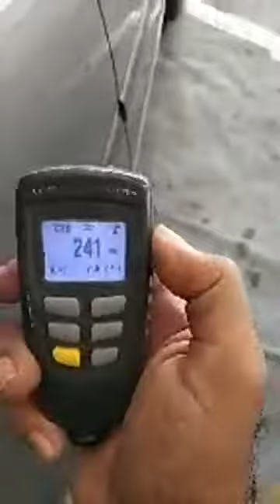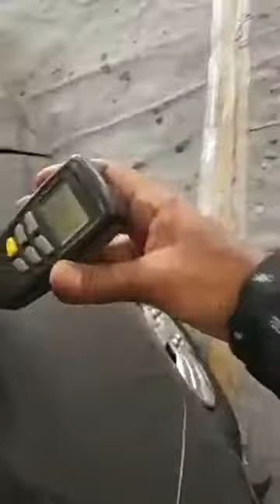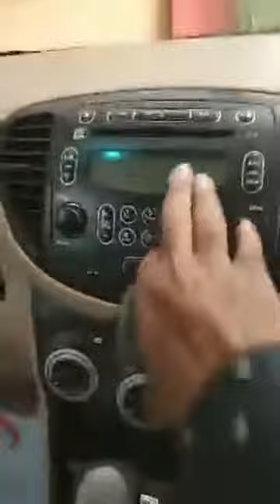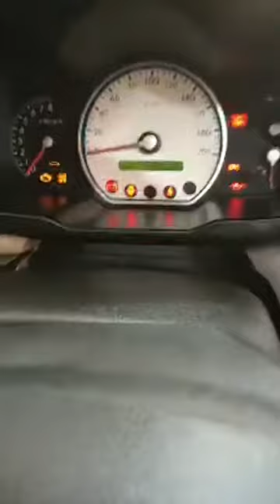Carslive Presents - Used car Video review of Hyundai i10 Sports Automatic 2010 model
For Sale - Great Luxurious Hatchback Hyundai i20 Sports Petrol Optional 2011 Model. Comes Loaded with Airbag, ABS, Alloys, Power steering, Power windows, Automatic Climatecontrol, Automatic mirror adjustments, fog lamps, back wiper, dual tone interiors, Multimedia CD player with USB and Aux. It has 5 brand new tyres and brand new insurance and new battery. No need to spend single ruppee. Easy LOANS can be arranged.